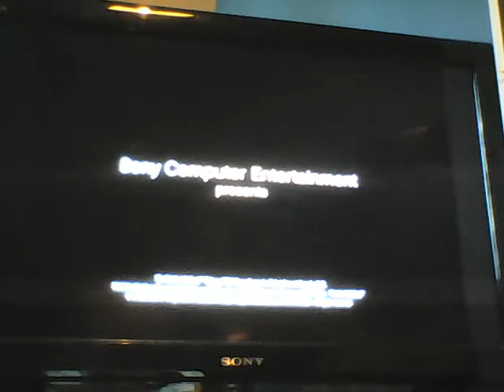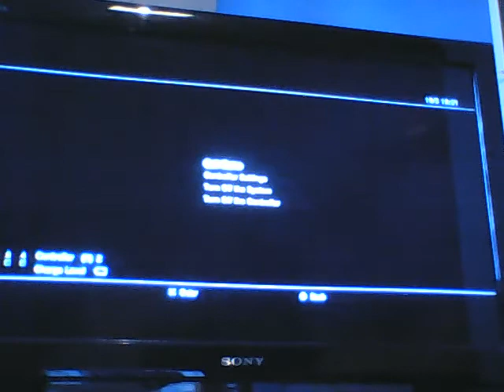MUST WATCH! I broke Ratchet and Clank 3 and have got the Bomb Glove from R&C2! WTF!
ERROR 1011 COULD NOT READ DESCRIPTION